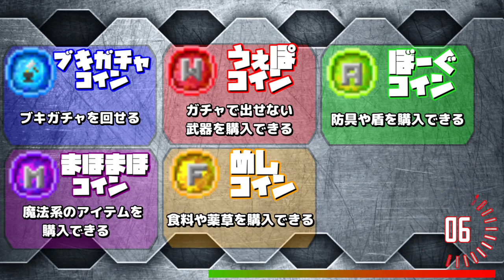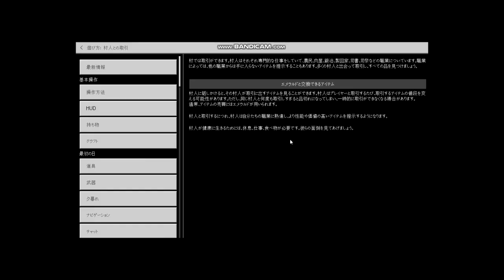【Minecraft】ガチャガチャ回して大波乱！？ 害虫と記号がTHE RAID 2で遊びまくる 前編【害虫記号#2-1】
✦Fullver
➧あるかもしれない

★虫デス。

上記2人がPvEマップで馴れ合う動画です。

導入 ➛ 0:00 ～
解説 ➛ 0:55 ～
ガチャ ➛ 2:05 ～
買い物 ➛ 3:51 ～
次回予告 ➛ 5:20 ～

どうも。虫ですよ。
漫画とか映画とかの「推し」って誰ですか？
やっぱり主人公？それともヒロイン？
序盤でジャックスパロウに斬られて
海に落ちていくザコ船員？

僕の「推しキャラ」って
だいたい知名度ビミョーなんですよ。
もちろん東方だったらリグルです。
スマブラだったらリドリーですし、
マリオパーティーだったらノコノコです。
最近人気の鬼滅の刃だったら累くんです。
え？いやあの蜘蛛の鬼ですよ。下弦の伍の。
知名度がめちゃめちゃ低いって
わけでもないんです。
なんともいえないこのビミョーな感じ。

いや別に個人で楽しむ分には支障ないんですよ。
ただ友人と会話するときに
理解してくれないときが大半なんですよね。
「え？なんでそんなマイナーキャラ？」
的な雰囲気になるわけですよ。
で、好きでもない人気キャラを
話題に出さなきゃいけなくなる。
これは非常によろしくない。

と、いうことで最近友人がハマってるらしい
「刀剣乱舞」とやらを試しにやってみたら
見事に五虎退くんﾊｧﾊｧになっちゃいました。
バカヤロウ。
せめて主人公的なキャラにハマろうや。

クソガキの頃仮面ライダーを見ていても
どうしても悪役に情が入っちゃって
正義のヒーローよりも悪役好きだったんですよ。
人外好きもそこから始まったのかもしれません。

やっぱり僕はキラキラ輝いてる主人公よりも
主人公に倒されるモンスターが好きなのです。
人外最高！ショタ万歳！累くんだっこしたい！
こんな気色悪い3歳児ですが、
今後ともよろしくおねがいします。

◇稿屋 隆様 ♪CLAP!

■2020総まとめ ➛ 未来のリストを作れと！？

➧musidesu1104

➧musidesu1104 2

➧musidesu1104ct

　　         使用ソフト・素材提供💽

━✦Q.虫デス。Gamingって何者？✦━
A.
だいたい週1ペースでクソ動画を排出している
クソつまらん害悪チャンネルです。
時間を無駄にしたくないのなら視聴をやめ、
いますぐにでも習い事を始めましょう。

━✦Q.コラボしたいんだけど✦━
A.
こんなゴミみたいなチャンネルと
コラボしたいような奇人さんは
TwitterやDiscordに一報下さい。

━✦Q.うちの企業バカにしてる？✦━
A.

━✦Q.息子がお前のせいで犯罪犯したんだが✦━
A.
別に犯罪を助長してるとか
そういうのじゃないと思います。

━✦Q.このクソ動画に物申したいんだけど✦━
A.
もしくはフリートークへお願いします。

━✦Q.お前の性癖どうかしてるよ✦━
A.